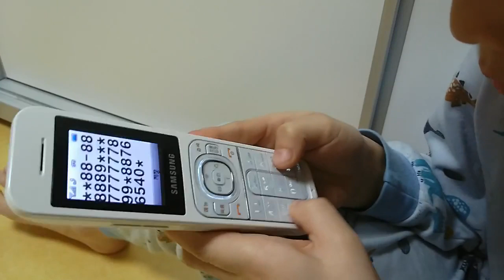[7-year-old Sean Song] I'm yours (Phone cover)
I'm yours (Phone cover by Sean Song at 7 years old)
Following links are Sean's Original songs. Hope you like!!